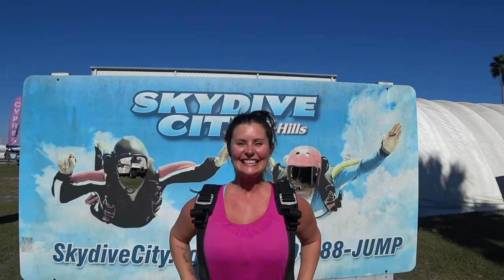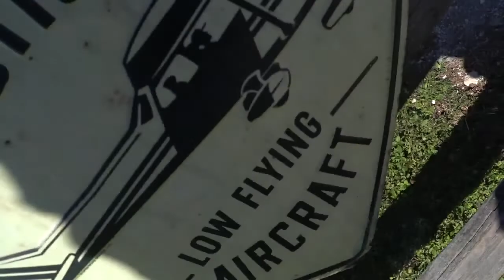Lindsey Henski 12 25 2021